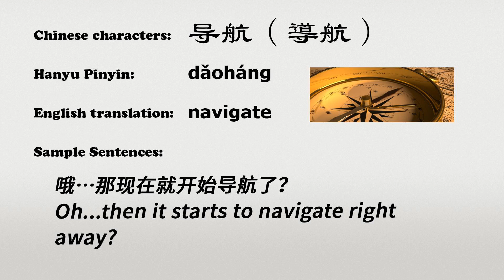The Chinese word daohang - 导航 - dǎoháng (navigate in Chinese)